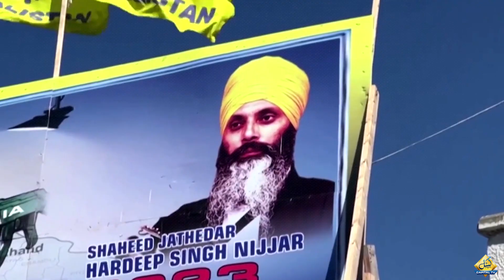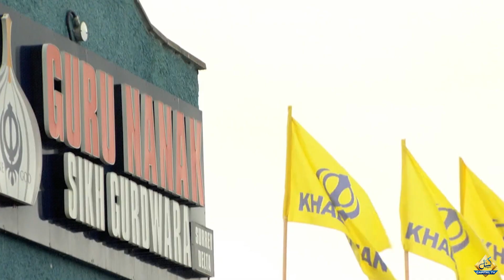India expels Canada diplomat as Sikh murder row escalates | India vs Canada | Capital TV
India expels Canada diplomat as Sikh murder row escalates | India vs Canada | Capital TVLatest News | Pakistan News | Breaking News